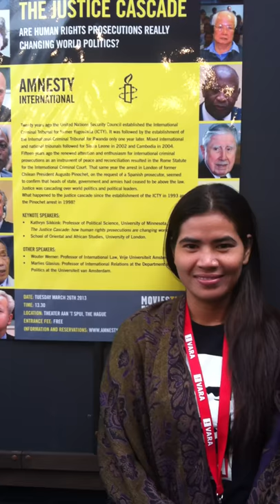Tep Vanny at Films That Matter Film Festival- The Hague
Tep Vanny at films That Matter - Film Festival in The Hague

Her message to her children and a message of hope to other activists of forced evictions in Cambodia.

Tep Vanny is the main activist in the film Even a Bir Needs a Nest - one of 10 finalists.

Winners to be announced on 27 Mars, 2013.